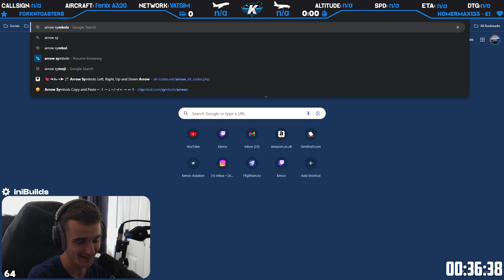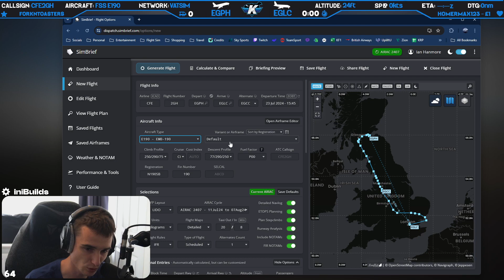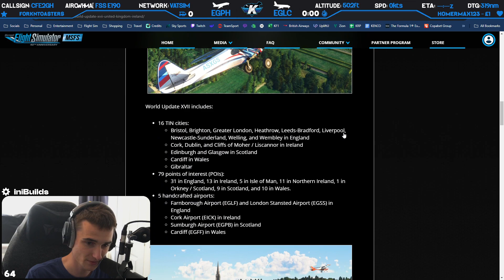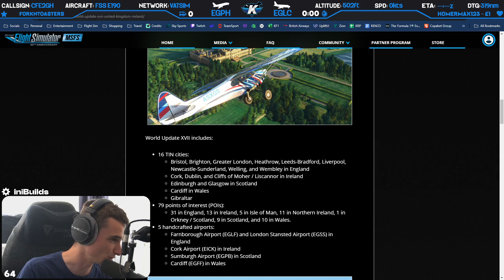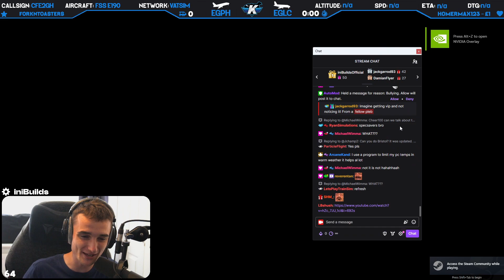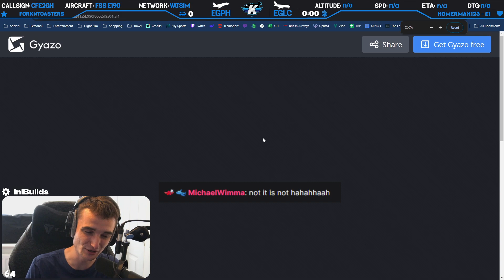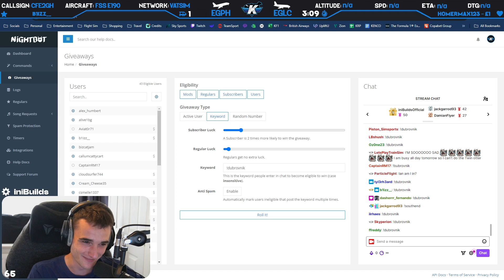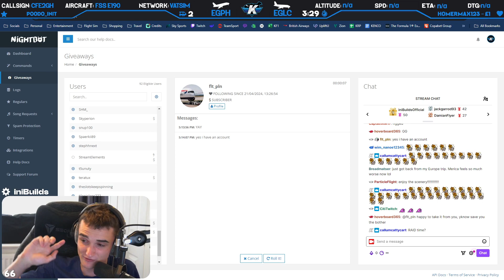✈️ World Update XVII for UK & Ireland is OUT! ✈️